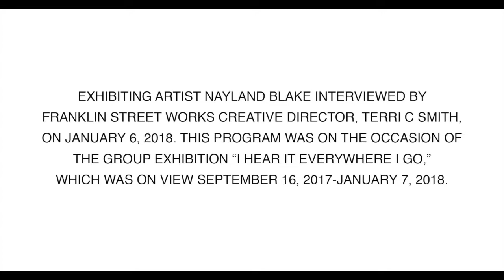Nayland Blake interview by creative director Terri C. Smith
Nayland Blake, who earned his MFA from the California Institute of the Arts in 1984, has exhibited his work internationally in solo and group exhibitions.  Interracial desire, same-sex love, and racial and sexual bigotry are recurrent themes in Blake’s sculptures, drawings, performances, and videos, which reflect his preoccupation with his own racial and sexual identities. Blake participated in the 1991 Whitney Biennial and the 1993 Venice Biennale. The Tang Teaching Museum and Art Gallery at Skidmore College, Saratoga Springs, New York, presented a survey of his performance-based work in 2003, and his work was the subject of a 2008 survey exhibition at Location One, New York. In 2012 Yerba Buena Arts Center in San Francisco presented a one-man exhibition entitled “Free!Love!Tool!Box!” and Blake was awarded a Guggenheim fellowship. Blake chairs the International Photography Center-Bard MFA program and lives and works in Brooklyn.

Blake’s work was on view in “I hear it everywhere I go,” a group exhibition curated by Terri C Smith.  The show’s curatorial premise was inspired by artist Cady Noland’s (b. 1956) writings on and statements about American life. During her career in the 1980s and 90s, Noland explored the American tendency to vent violent impulses through socially acceptable release valves such as figuratively “trashing” celebrities on the one hand and conning or preying on populations outside of dominant power structures – often in the name of entrepreneurship – on the other. Exhibiting artists were: Alex Bag, Michael Blake, Nayland Blake, Jen DeNike, Jonah Freeman & Justin Lowe, Rashid Johnson, Adam McEwen, Rodney McMillian, Tameka Norris, Cheryl Pope, Mikel Rouse, and Melissa Vandenberg.

The artists in “I hear it everywhere I go” exponentially expand on and add to the show’s themes with strategies that include: performed fictions that resituate celebrity and commodity culture; collaborative text pieces that give institutionally marginalized voices visibility; pop culture appropriations exploring the isolation of fame; the mining of distinctly American signifiers like varsity sports and daytime TV talk shows; and juxtapositions of post-consumer objects and mass-produced materials that read on multiple levels and often indicate how people’s race, class, gender, and sexuality can position them in a simultaneous state of hypervisibility and invisibility in American culture.

“‘I hear it everywhere I go’ aspires, emotes, dreams, mourns, carps, and converses about identities, highlighting ways expectations can be colored by unconscious efforts to acquire the perceived successes of the American Dream,” Smith says.